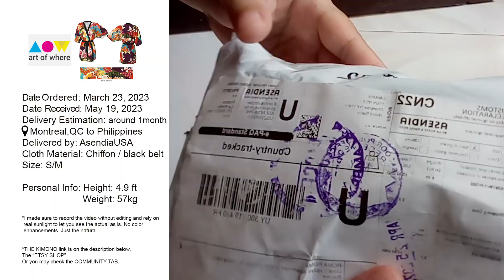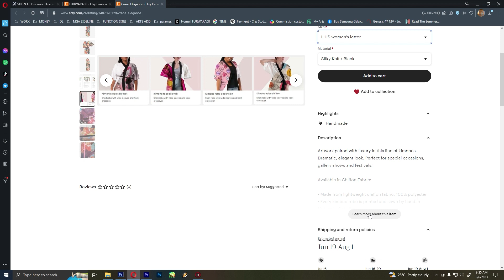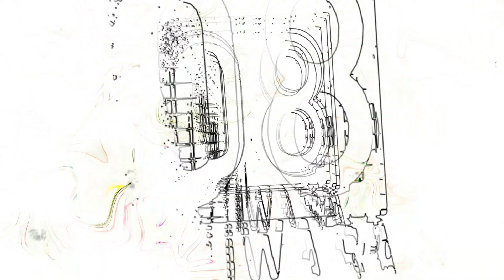ART OF WHERE UNBOXING KIMONO ROBE REVIEW + SIZE AND WASH SESSION + TIPS ON ORDERING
Description::::::

Hi guys~ Sorry for taking so long on making product review about Art of Where Kimono robe.

⭐SHOPS COLLAB⭐
⏩  ICHTHUS - wear your identity (partnership)

Programs Used:
Video Editor:
Premiere CC 2022

Art Tools:
Photoshop CS6
Sai Tool